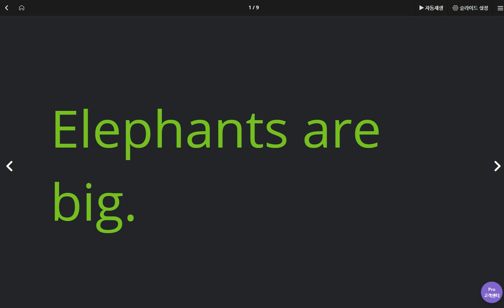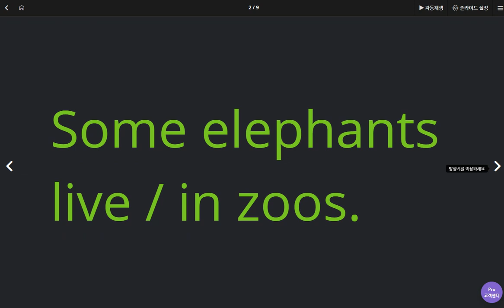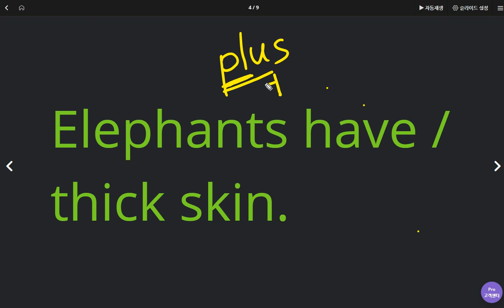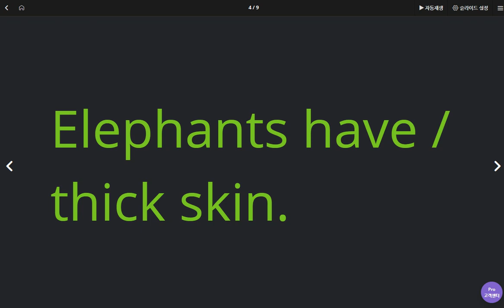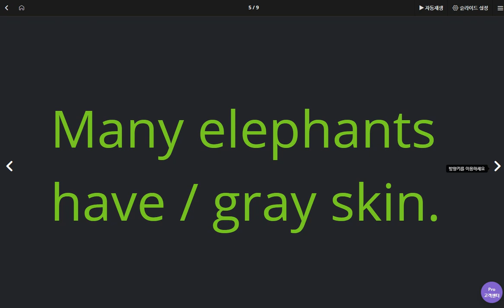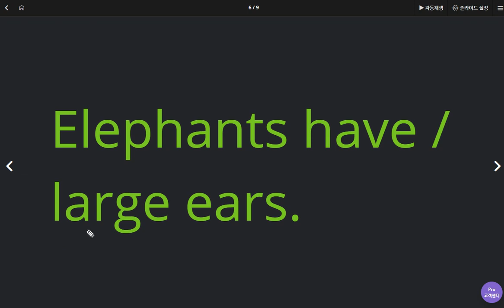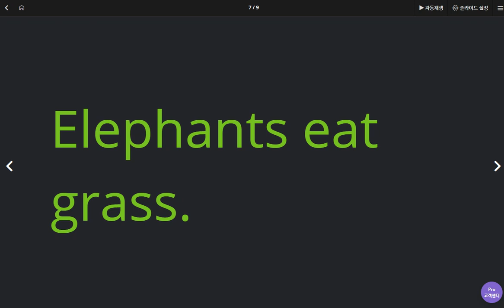유한별 2020 05 01 2